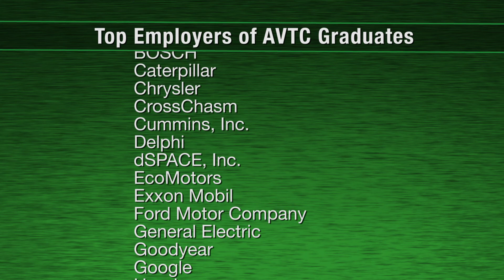Students Find Employment Success Through AVTCs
Since 1988, more than 16,500 students have taken part in Advanced Vehicle Technology Competitions. These students help stimulate the development of advanced propulsion and alternative fuel technologies and provide the training ground for the next generation of automotive engineers.